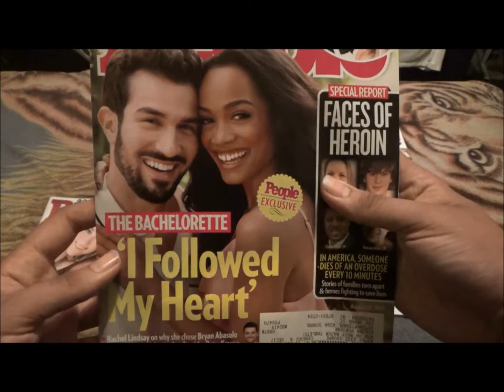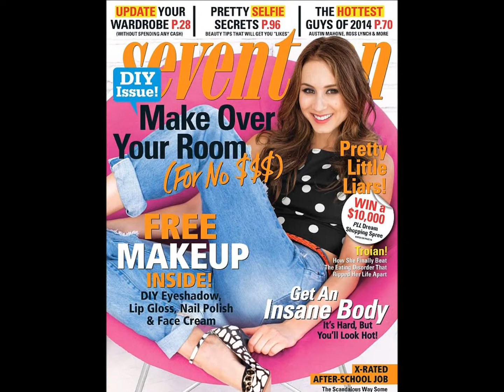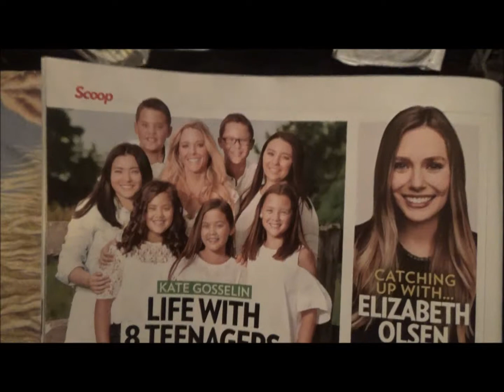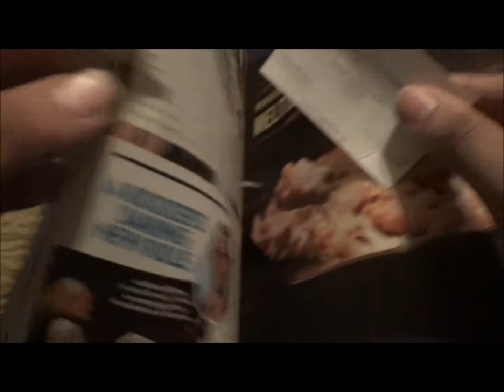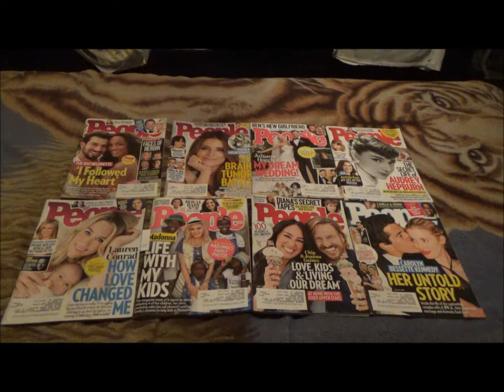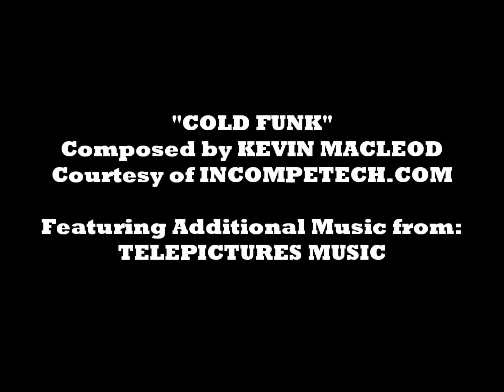A Goddess Among Guards - People Magazine Bachelor/Pretty Little Liars Collection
Not all high school security guards are dictators. Some may have similar outgoing personalities, ailments or binge-watching obsessions like you. Find a security guard where you live and tell him/her that you want to talk to them. It can do a world of good.

It certainly did for me when I saw this eight-pack of People! I'm one happy pop-culture devotee!

8/14/17 PEOPLE: